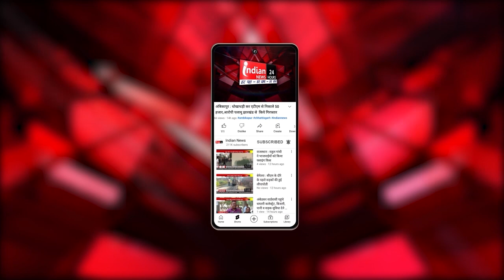Chennai में छात्रों ने बनाया मेथमफेटामाइन ड्रग्स, 7 युवक गिरफ्तार।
Our Links